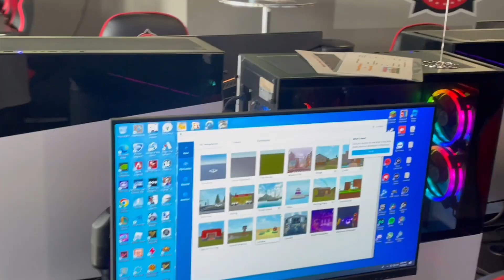Summer Camps 2024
🌞 SummerCamp at Contender eSports!

⭐️ Minecraft Camps
⭕️Farmcraft Jr
⭕️Adventure Maps
⭕️Block Builders
⭕️Teamcraft

⭐️ Roblox Camps
⭕️ Adventure Map
⭕️Obby
⭕️Racing Map

⭐️ Python Camp
⭐️ Streamer Camp

⭐️ Ultimate Gamer Camp

😊The BEST thing about Contender is that our campers LEARN, GAME, and make NEW FRIENDS!

🕘AM Camp:  Drop Off at 9:00 am; Pick Up at 12:00 pm
🕐PM Camp:  Drop Off at 12:30 pm; Pick Up at 3:30 pm
🕕PM Camp Late Pick-Up: 5:30 pm

📚Camps can be stacked to create a full-day option, and your child's supervised lunchtime will occur from 12:00–12:30 pm.

🫶Customer Testimonial: "My 12-year-old and 9-year-old attended the Minecraft camp and thoroughly enjoyed themselves. The staff were warm and inviting, we will definitely be back!"

Contender eSports Hudson Valley is recognized for the quality and efficacy of our coding programs and provides the highest quality of education and STEM knowledge.